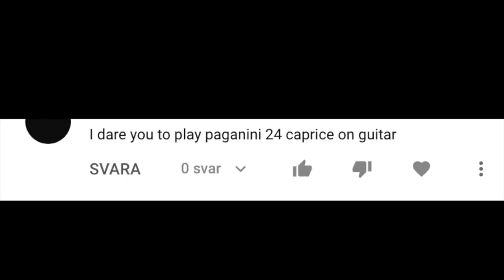PAGANINI CAPRICE 24 in 10 LEVELS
Paganini Caprice 24 like you never heard before...

Feat. Accordionist Sergey Sadovoy